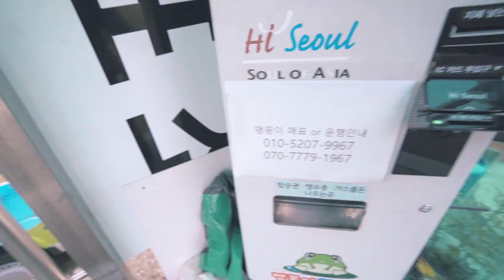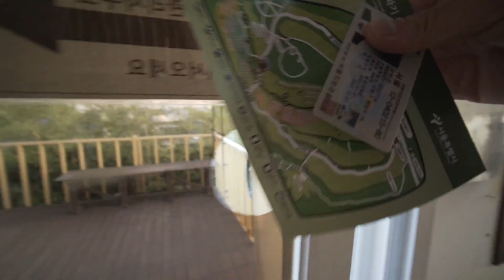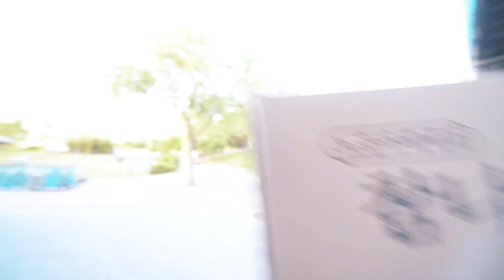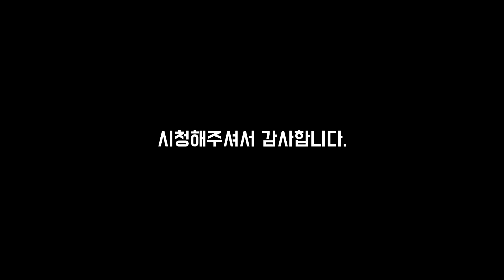백패킹 | 퇴근 후 캠핑 | 치맥과 불멍 | 서울노을캠핑장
오래간만에 퇴근박 백패킹을 다녀왔습니다.
퇴근후 먹는 치맥 그리고 불멍까지.
짧지만 즐긴건 다 즐긴 캠핑이었어요

[캠핑 장비]
배낭 : 오스프리 아트모스 50 + 15L
텐트 : 백컨트리 재너두 2P
타프 : 백컨트리 실타프3
침낭 : 빈슨메시프 입는 침낭
매트 : 니모 조르 25L
배게 : 씨투써밋 에어로 필로우 울트라라이트 디럭스 레드
테이블 : 스노우라인 T1 럭스 테이블
의자 : 헬리녹스 체어원 레드
버너 : 소토 윈드마스터
티타늄컵 : 미니멀웍스 티타늄 300ml 더블 월
수저세트 : 제로그램 티타늄 폴딩 수저세트
주전자 : 락마스터 코펠 주전자
랜턴 : 루메나 N9

[촬영장비]
카메라 1 : Sony a6400
렌즈 1 : Sony E 10-18mm F4 OSS
카메라 2 : Sony RX100 Mk3